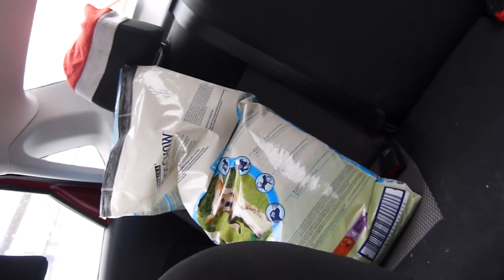# 374 Опять в гостях у хвостиков:)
VLOG